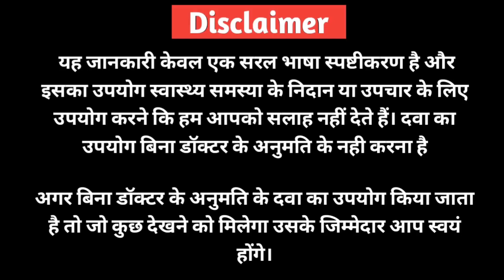beplex forte tablet side effects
beplex forte tablet side effects in Hindi

 Friends, if someone lacks vitamin C and vitamin B-complex, then this medicine is given by the doctor at that time.

Beplex Forte Tablet is a multivitamin tablet which is a combination of various nutrients. This tablet makes the body full of various vitamins, minerals and other nutrients. It is also used for enhancing the body's energy, strengthening the nerves, and for healthy skin.

Magar aapko baat de ki agar aapko doctor ne this medicine nahi diya hai aur aap bina doctor ki anumati ke this dewa lete hain, you may face a loss. For this reason, Bina doctor ki anumati ke medicine kabhi nahi lenge.

You should never take this medicine in the following condition of giving the thing.

1diabetes problem
Liver
high blood pressure
kidney

In addition, if the patient has undergone surgery or operation, you should not take this medicine for 2-3 weeks in the event of Bata De's doctor at that time.

If you do not take care of these things, you may see side effects. Also, the medicine can see side effects even if you take without doctor's permission.

Also let me tell you if you do not take the medicine at the right time or take other medicine as well as beplax fort tablet or take more quantity of beplax fort tablet then in this located may see side effects.

If it comes to side effects, it will be something like this —
1.Blood pressure fluctuations
2.Liver function problems
3.Stomach problems
4.G Nausea
5.Vomiting
6.Indigestion
7.Abdominal pain
8.Badhajmi
9.Skin delight
10.Red rashes
11.Headache

Addicted are all side effects that can be found by looking at you while taking this medicine. Let us tell you that we do not allow you to take this medicine without a doctor's permission.

First talk to the doctor then use this medicine. If any kind of side effect is seen, talk to your doctor immediately about this.

दोस्त अगर किसी को  विटामिन सी और विटामिन बी-कॉम्प्लेक्स की कमी होती है तो उस समय डॉक्टर के द्वारा इस दवा को दिया जाता है ।

Beplex Forte टैबलेट एक मल्टीविटामिन टेबलेट है जो विभिन्न पोषक तत्वों का संयोजन होता है। यह टेबलेट शरीर को विभिन्न विटामिन, मिनरल और अन्य पोषक तत्वों से भरपूर बनाता है। यह शरीर के ऊर्जा को बढ़ाने, नसों को मजबूत बनाने और स्वस्थ त्वचा के लिए भी उपयोग किया जाता है।

मगर आपको बात दे की अगर आपको डॉक्टर ने यह दवा नही दी है और आप बीना डॉक्टर की अनुमती के यह देवा लेते है तो आपको नुकसान का सामना करना हो सकता है । इस कारण से बीना डॉक्टर की अनुमती के दवा कभी नही लेनी चाहिए ।

आपको बात दे की निम्न स्थिति में इस दवा को कभी नही लेना  चाहिए।

1ण्डायबिटीज़ की समस्या
लिवर
हाई ब्लड प्रेशर
किडनी

इसके अलावा अगर मरीज की  सर्जरी या ऑपरेशन हो चुका है तो आपको बाता दे की डॉक्टर उस समय इस दवा को कभी नही लेने की सला देते है । डॉक्टर के द्वारा कहा जाता है की इस स्थिति में 2-3 सप्ताह तक इस दवा को नही लेना चाहिए ।

अगर आप इन बातो का ध्यान नही रखते है तो आपको साइड इफैक्ट नजर आ सकते है । इसके अलावा दवा बिना डॉक्टर की अनुमती के लेने पर भी साइड इफैक्ट नजर आ सकते है ।

इसके अलावा आपको बता दे की अगर आप दवा को सही समय पर नही लेते है या अन्य दवा के साथ ही बीप्लैक्स फोर्ट टैबलेट ले लेते है या फिर अधिक मात्रा में बीप्लैक्स फोर्ट टैबलेट ले लिया जाता है तो इस स्थित मे साइड इफैक्ट नजर आ सकते है ।

अगर साइड इफैक्ट की बात करे तो वह कुछ इस तरह से होगे —
1. रक्तचाप में उतार-चढ़ाव
2. यकृत कार्य की समस्याएं
3. पेट की समस्याए
4. जी मिचलाना
5. उल्टी
6. अपच
7. पेट दर्द
8. बदहजमी
9. त्वचा की खुशकी
10. लाल चकत्ते
11. सिरदर्द

आदी सभी ऐसे साइड इफैक्ट होते है जो की इस दवा को लेते समय आपको देखने से मिल सकते है । आपको बता दे की आपको बिना डॉक्टर की अनुमती के यह दवा लेने की हम इजाजत नही देते है ।

 पहले डॉक्टर से बात करे फिर इस दवा का उपयोग करे । अगर किसी तरह का साइड इफैक्ट नजर आता है तो अपने डॉक्टर से इस बारे में तुरन्त बात करे ।